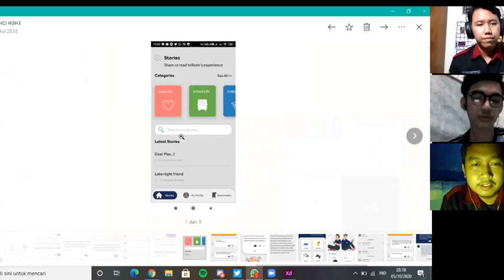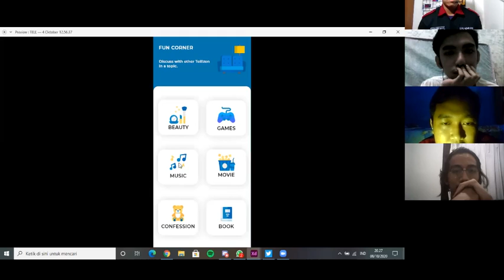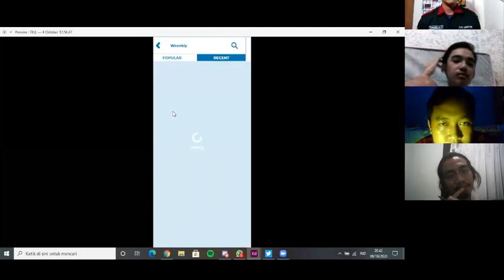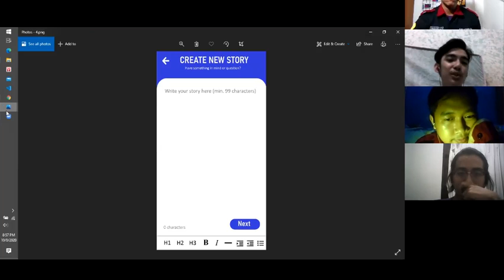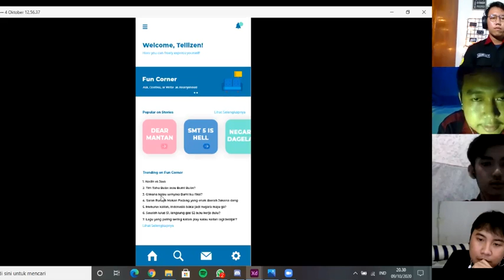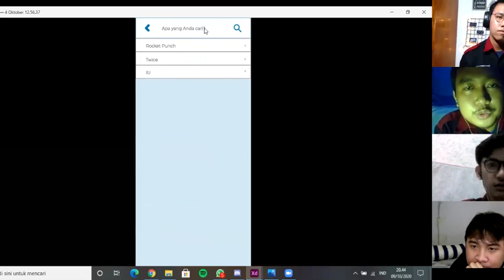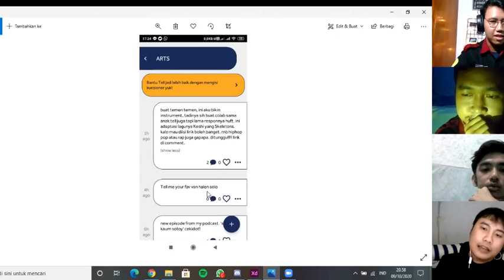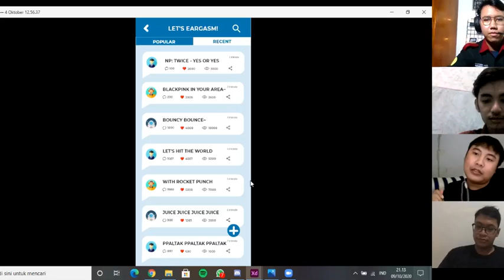WARING EPS 2: NOOBS TRYING TO IMPROVE MOCK-UP, ARE WE SUCCEED OR FAIL?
I wish you guys have a good day!^

So we're back with the new episode of WARING, and in this episode we're trying to improve mock-up from a mobile app called Tell, and then we gonna presenting our design in front of the Tell's developer team.

Last but not least we're gonna introduce ourselves, we're from E Team whose majored Comp Sci in Jakarta State of University, and here's our members:
1. Faris Rizky Ramadhan as Captain
2. Abdullah Azzam
3. Rudiansyah Wijaya Pratama

Saya harap kalian menikmati videonya ^^